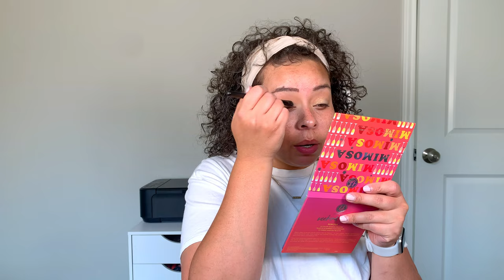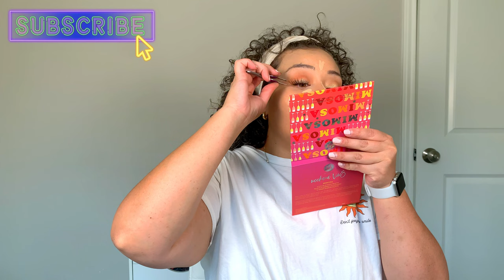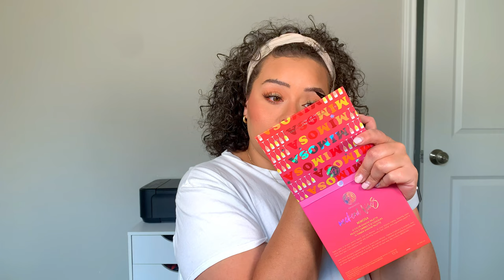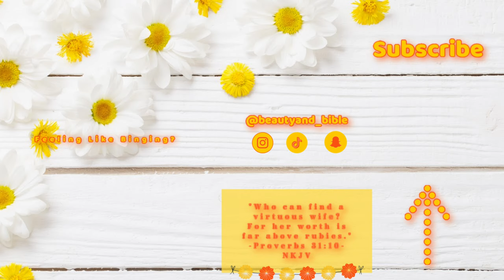Chatty GRWM Q+A | 2022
Products Mentioned:

Primer (Milani Super Charged Primer):

Concealer (Wet N Wild Incognito):

Setting Powder (Covergirl Loose Professional  Powder):

Cream Bronzer(Milk Makeup Cream Bronzer):

Cream Blush (Undone Beauty Lip to Cheek Cream):

Powder Bronzer (Milani Bronzer):

Powder Blush (Covergirl Blush Trio):

Powder Highlighter (Jaclyn Accent Light):

Lashes (Kiss 01 Lashes):

Eyeshadow(BH Mimosa Palette):

Filming Equipment & Makeup Storage:
*Lights*